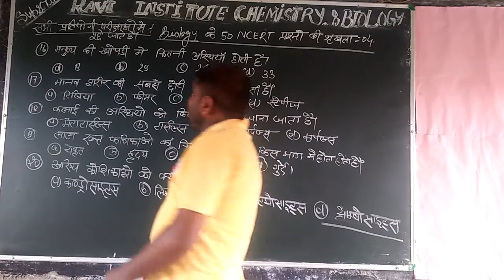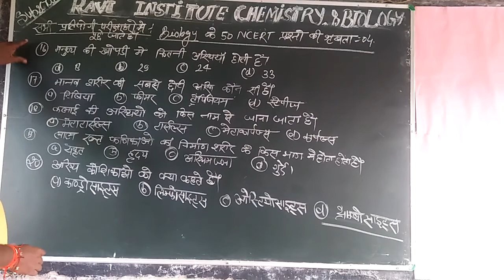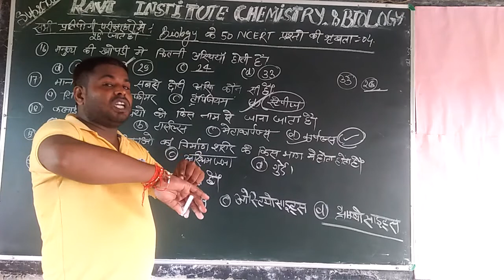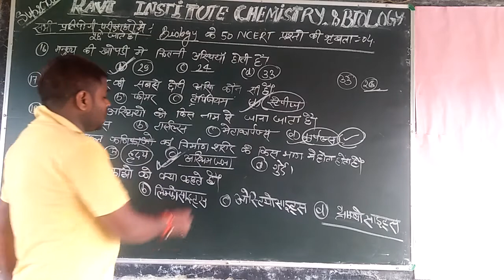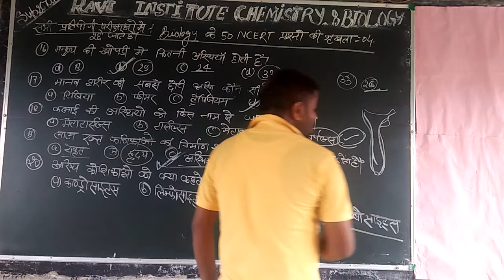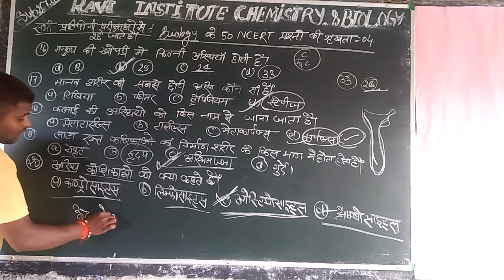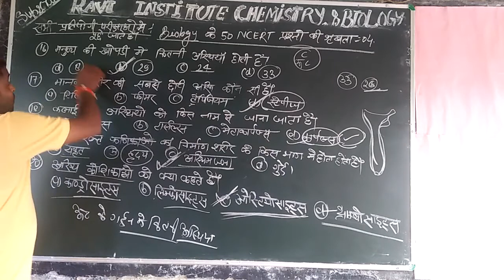50 Biology/Gk important NCERT Questions. Part =04 .By Ravi sir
This class is important all examination